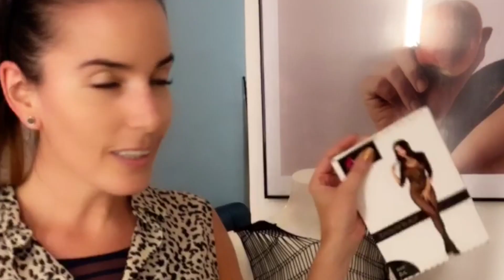Schlagerprinzessin on Tour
Beim großen Branchentreff der Dj Hitparade in Düsseldorf war eure Schlagerprinzessin natürlich live dabei.